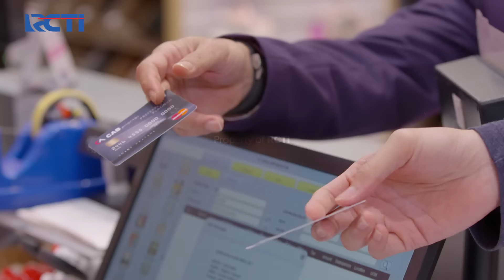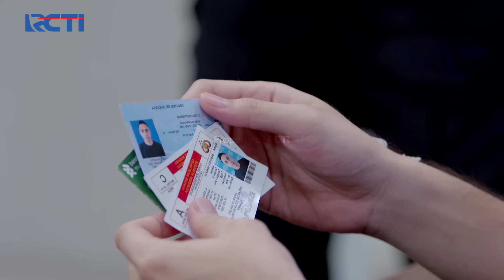TAK BISA LUPA! Bas Cerita Soal Perasaan Dipta Ke Nuna | CINTA TANPA KARENA | EPS 257-258 (1/5)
Bas menceritakan soal bagaimana Dipta melihat Nuna dan bagaimana Dipta tak bisa melupakan Nuna selama bertugas menjadi tentara bersama Bas.